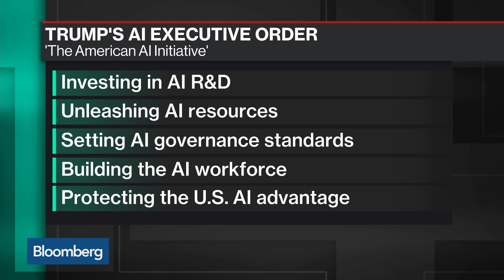Trump Signs Order Prioritizing Artificial Intelligence Research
Feb.11 -- President Donald Trump signed an executive order Monday directing the U.S. government to prioritize artificial intelligence in its research and development spending, OpenAI co-founder and Chief Technical Officer Greg Brockman and Bloomberg's Ben Brody discuss on "Bloomberg Technology."